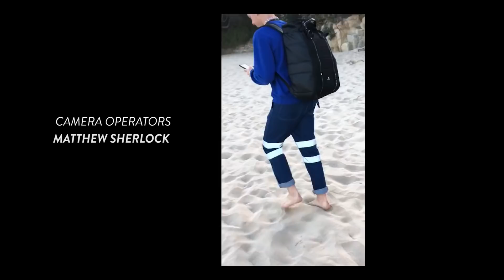Plett Rage 2019 Official After Movie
This is Plett Rage.

We are so much more than just a festival. We are an experience; a lifestyle. We are a time and space for self-discovery. We are authentically us – the youth.

The music and unique style offered by Plett Rage caters for music and festival lovers from all over South Africa. At Plett Rage, we cater to everyone’s taste – creating an environment where there is something for everyone; bringing everyone together in celebration.

Our family member, Taun Visser has gone above and beyond to truly capture the essence of what Plett Rage is all about. Plett Rage isn’t just a party, Plett Rage is hanging on the beach with your friends, adventuring through the beautiful Plettenberg Bay; even just drinking at the pool with your friends.
There is so much more to the Plett Rage experience than what meets the eye, and Taun & his team have managed to capture each of these aspects of the festival, to create a showcase of some of what you can expect for Plett Rage 2020. A challenge in itself, he has managed to accurately present to you a reflection of what went down at Plett Rage 2019.

CAMERA OPERATORS
Taun Visser

| PALMTREEKID PRODUCTION |

MUSIC CREDITS (in order used in the video)

Ouse - “Lovemark” (Feat. Powfu)

Special thanks to:

Jason Winde for mix and mastering the audio and helping on the sound design.

Taine Hackett for doing the overlay Illustrations.

Plett Tourism for the years of support of our festival.